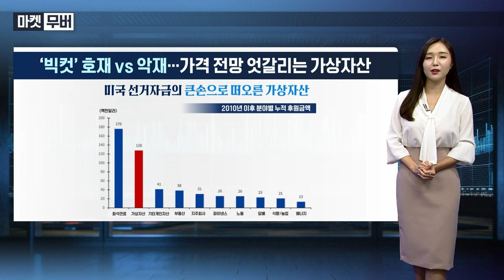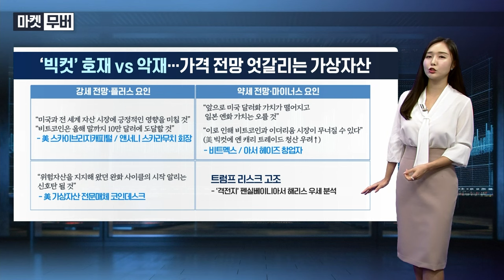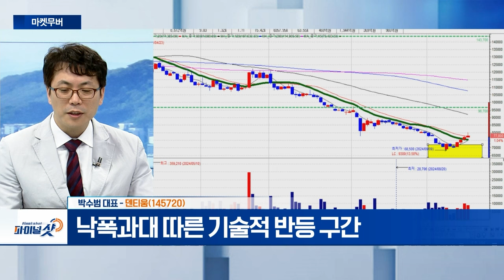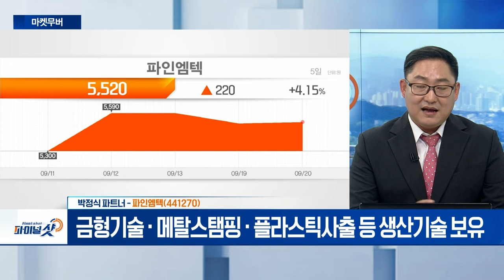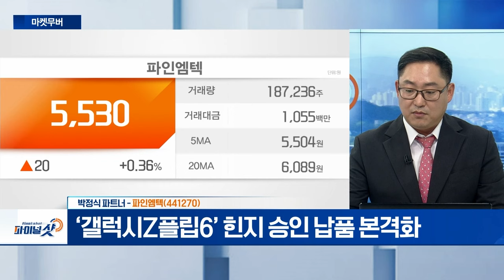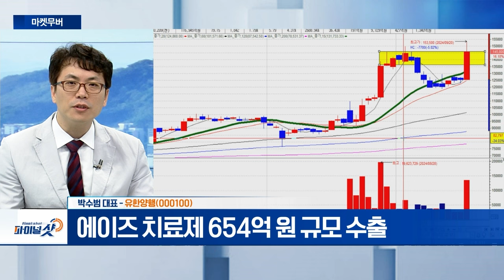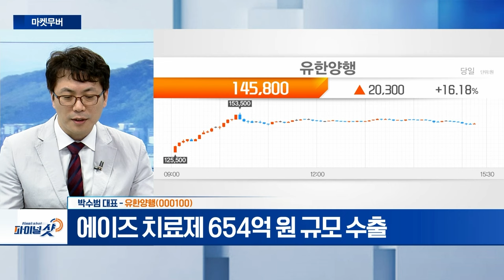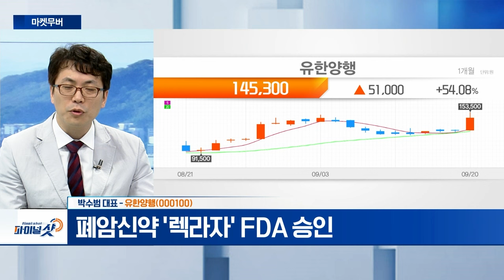덴티움, 파인엠텍, 유한양행 | Final Shot (20240920)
덴티움(145720)
- 낙폭과대 따른 기술적 반등 구간
- 고령화 수혜주로 관심도 급증

파인엠텍(441270)
- 금형기술‧메탈스탬핑‧플라스틱사출 등 생산기술 보유
- 폴더블 디바이스 외장힌지 분야 사업 영역 확장 중
- 2차전지 셀 EV 모듈 하우징 부품 생산
- ‘갤럭시Z플립6’ 힌지 승인 납품 본격화

- 에이즈 치료제 654억 원 규모 수출
- 폐암신약 '렉라자' FDA 승인